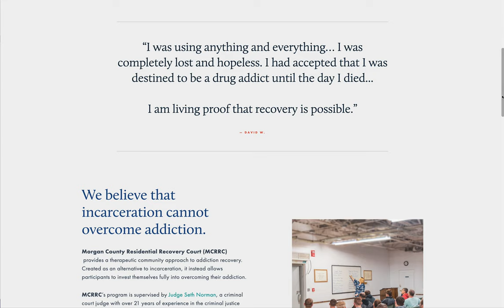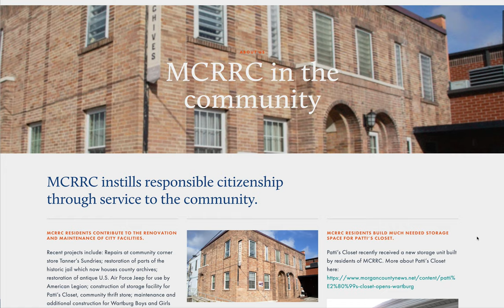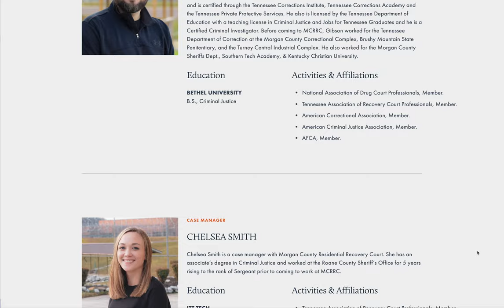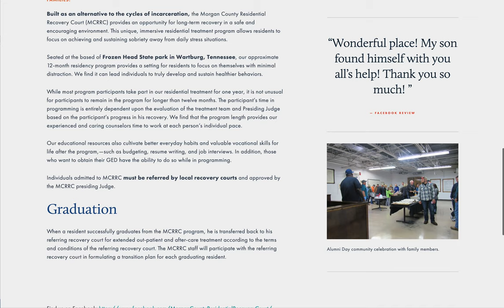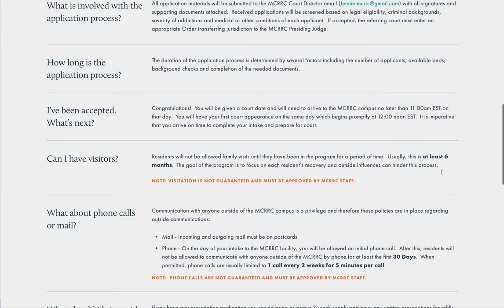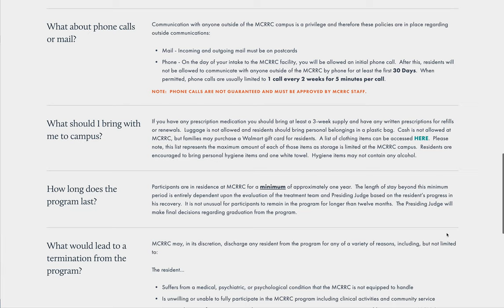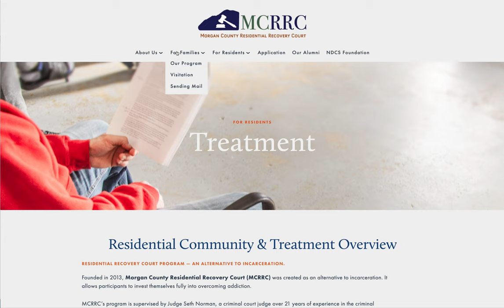Creative Strategy/Website Design/Photography for Morgan County Residential Recovery Court (MCRRC).